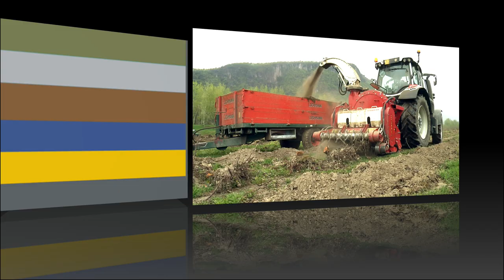SEPPI M. - B20 - mulcher, shredder & harvester / trinciatrice multifunzionale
4 in 1 Mulcher SEPPI B20 mulches brush and wood up to 20 cm Ø, thanks to a powerful, aggressive rotor, with SEPPI M patented fixed tools system.  The B20 collects biomass from the surface, thanks to the double pick-up device. The pick-up rotors easily transfer raw material to the rotor shaft for the first stage of mulching. B20 is perfect for use with reverse-drive tractors.  The rear thrust connection allows the B20 to easily chop residual wood, logs and large-diameter plants.
B20 is comfortable and easy to use for the driver, thanks to the position of the shredder that allows the push guide, and the exposed ejection pipe.  Ensures maximum safety at work, thanks to the adjustable hood.  It is suitable for road circulation, thanks to the rotating and collapsible exhaust pipe and to its reduced width.  It is fast and efficient, thanks to the peripheral speed of the optimized rotor shaft and to the specific distribution of the hammers. B20 works up to a speed of 5 km / h.